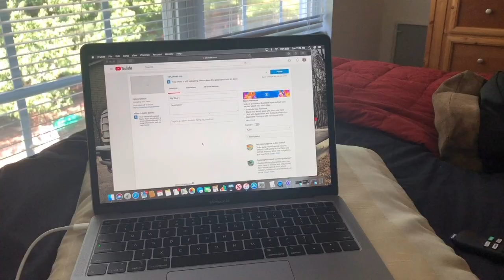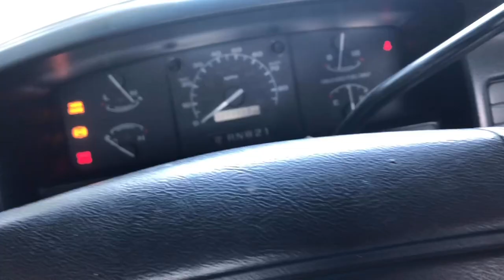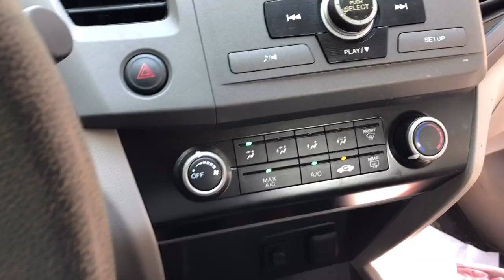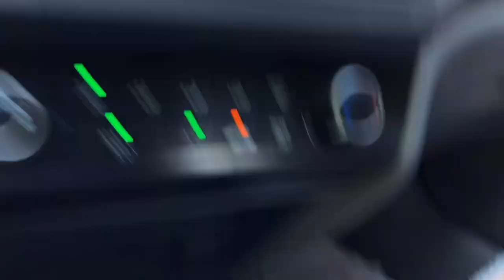"OMG" HER KID AMAZED!!! VLOG #2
Musician: Chris Janson